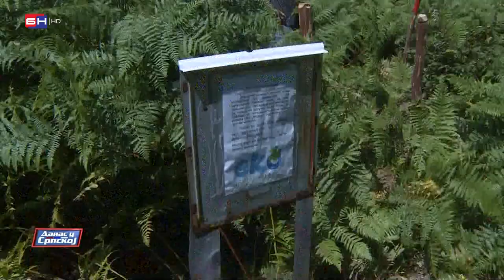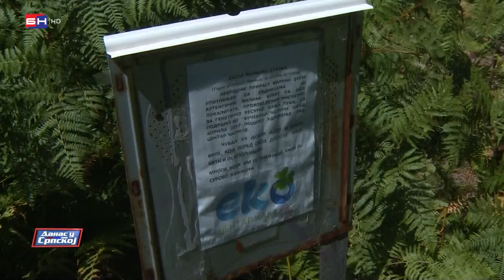Vilina šuma kod Čajniča je čarobna, a bukve posebne i “osvetoljubive” (BN TV 2021) HD